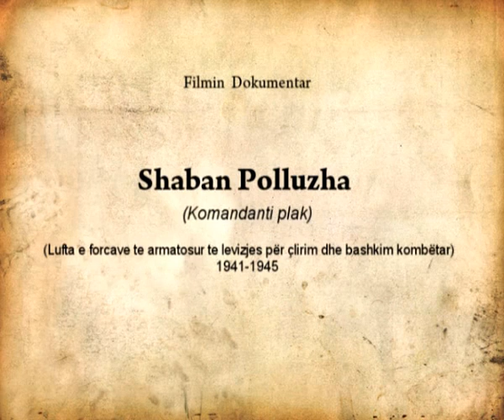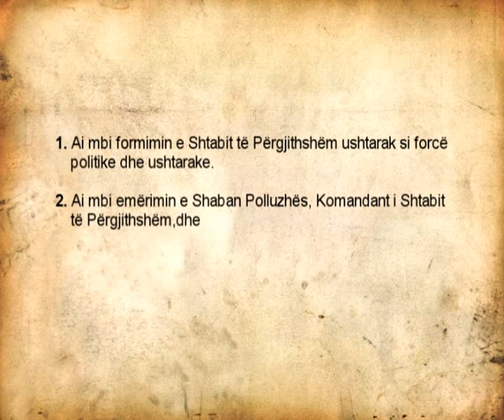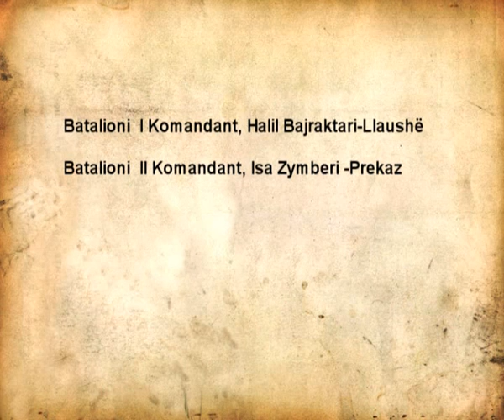Shaban Polluzha, film (2) pjesa 1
Film dokumentar (2) për heroin e kombit shqiptar Shaban Polluzha